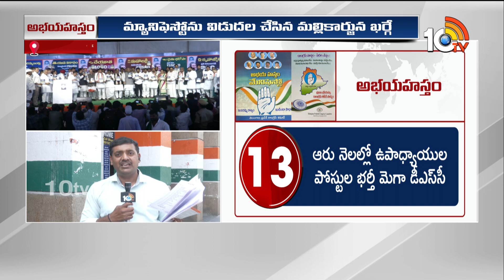Congress Manifesto | తెలంగాణ కాంగ్రెస్‌ మ్యానిఫెస్టో రిలీజ్‌| 10TV News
10TV is one of the Largest Content producing Telugu News Channel in Telugu States. Its one of the leaders in the production and broadcasting of un-biased and comprehensive news.
10TV offers round the clock coverage of latest breaking news and unique mix of news bulletins, current affairs and Entertainment programmes.
10TV Youtube Channel offers Latest News from Telugu States, Politics, Entertainment, Health, Sports Lifestyle, Devotional, National News, International News and lot more.!

హాయ్,
10టీవీ యూట్యూబ్ చానల్‌కి స్వాగతం. 10టీవీలో ప్రసారమయ్యే కథనాలతో పాటు ఆసక్తికరమైన మరెన్నో అంశాలను 10టీవీ యూట్యూబ్ చానల్లో మీకు అందిస్తాం. మా వీడియోలలో మీకు నచ్చిన వాటిని మాకు తెలియజేయండి. అలాంటి మరిన్ని కథనాలను మీకు అందించేందుకు ప్రయత్నిస్తాం. నచ్చిన వీడియోలను మరింత మందికి షేర్ చేయండి. చానల్‌ను సబ్‌స్క్రైబ్ చేయడం మరిచిపోకండి. ధన్యవాదములు.!